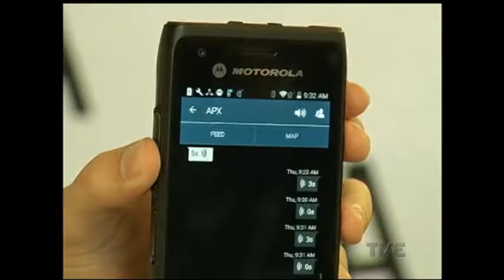Secretários de Segurança discute Plano Nacional de Enfrentamento à Violência e à Criminalidade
O Ministério da Justiça e os estados brasileiros devem apresentar até novembro o início de um Plano Nacional de Enfrentamento à Violência e à Criminalidade. O ministro Alexandre de Moraes esteve no encontro do Colégio Nacional de Secretários da Segurança Pública, que termina hoje em Gramado, na serra gaúcha.